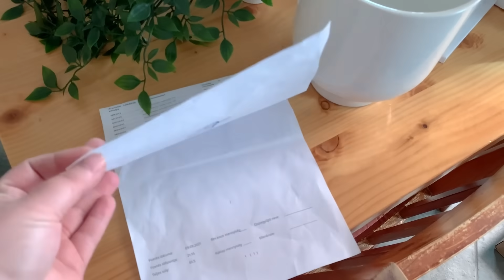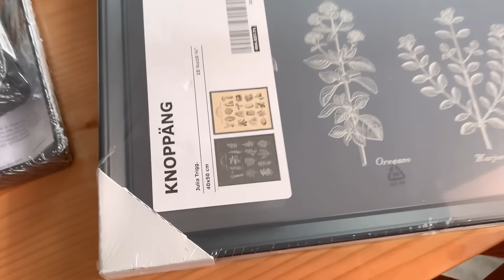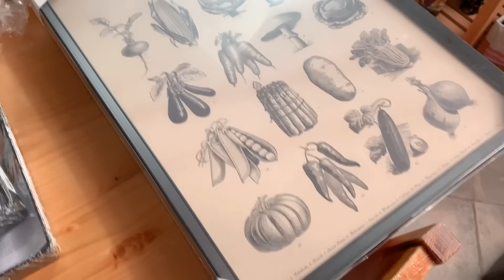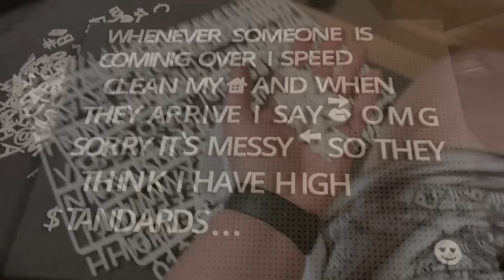Bejárat felújítás 🌱💚 + IKEA Haul (IKEA Átvételi Pont Szeged vélemény)!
Így készült az új bejáratunk!

Objektívek: 12-60mm és egy 25mm + 30mm F2.3 macro
Mikrofon: Rode VideoMic Me átalakítóval és egy BOYA BY-M1
Állvány: Manfrotto Pixi mini állvány és egy Hama Star 5 állvány